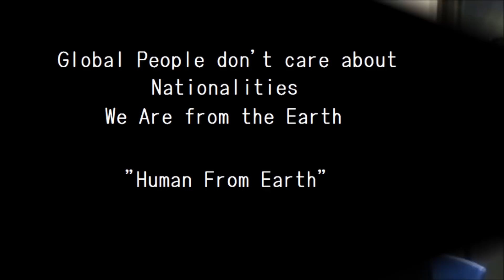BrisJapan -Yoichi-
日本人留学生で構成されたBrisJapanという団体が作成しました。オーストラリア・ブリスベンにて国際的に活躍している人々に焦点を当てた動画です。第一弾はブリスベン在住歴8年のYoichiさんに海外で頑張る日本人として、国際社会で生きる術について語っていただきました。